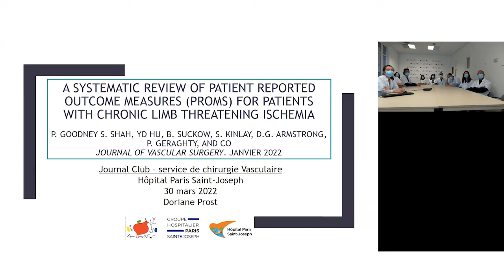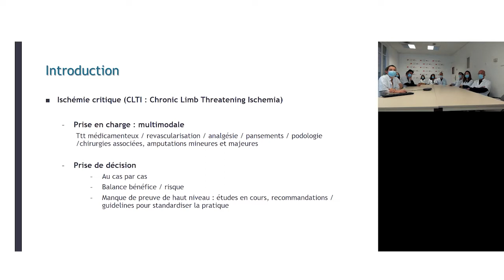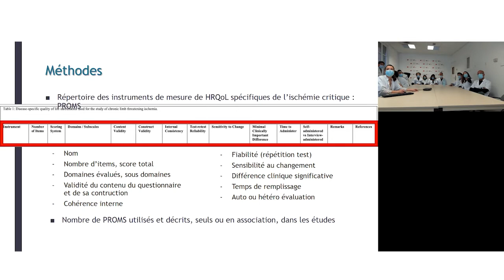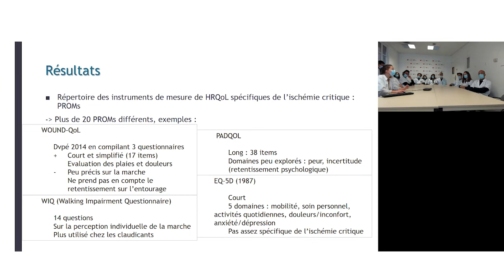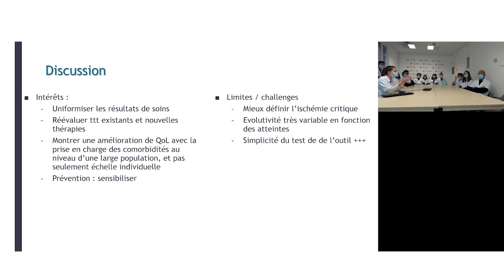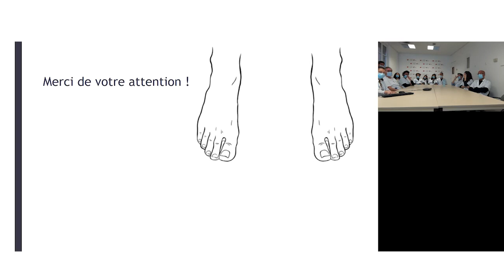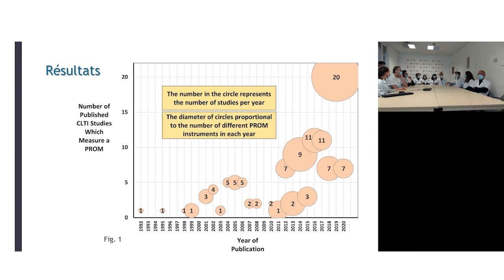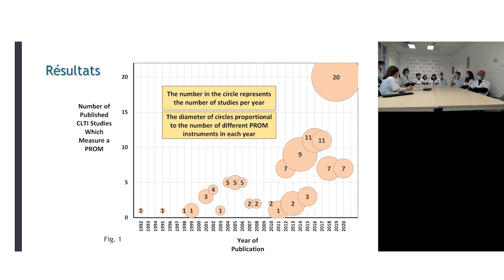Mesures des résultats rapportés par les patients // ischémie chronique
JOURNAL CLUB DU SERVICE DE CHIRURGIE VASCULAIRE - MERCREDI 30 MARS 2022
Examen systématique des mesures des résultats rapportés par les patients (PROM) pour les patients souffrant d'une ischémie chronique menaçant les membres par le Dr Dorian Prost, chirurgien vasculaire Hôpital Saint-Joseph.
Goodney P. J Vasc Surg. 2022
Animé et organisé par Pr Yann GOUEFFIC

JOURNAL CLUB OF THE VASCULAR SURGERY DEPARTMENT - WEDNESDAY, MARCH 30, 2022
A Systematic Review of Patient Reported Outcome Measures (PROMs) for Patients with Chronic Limb Threatening Ischemia by Dr. Dorian Prost, vascular surgeon at Saint-Joseph Hospital.
Animated and organized by Pr Yann GOUEFFIC